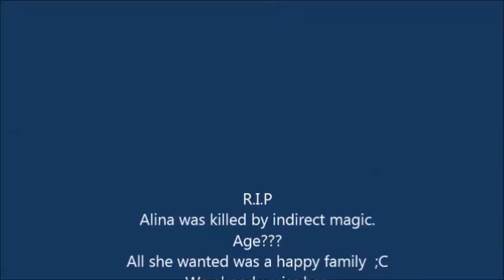Minecraft modded survival Episode#3 A Sad Ending